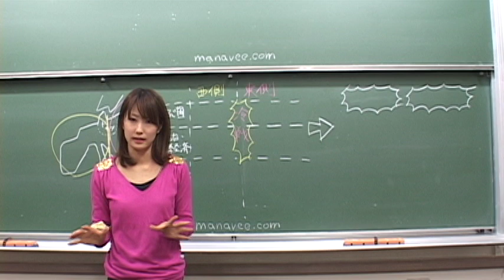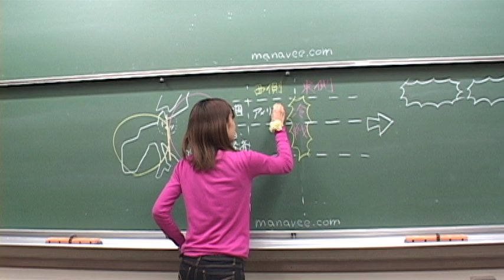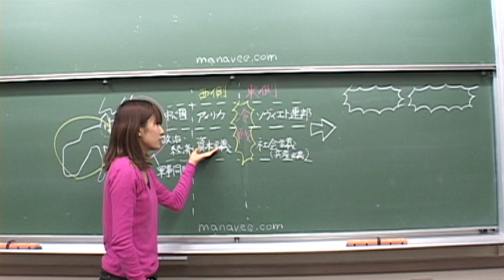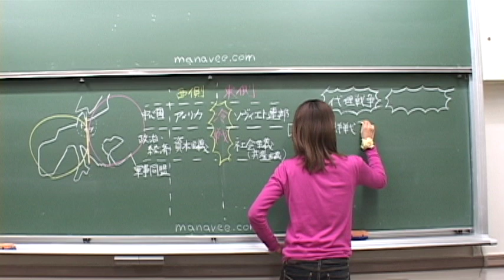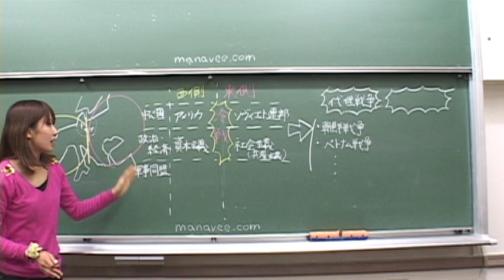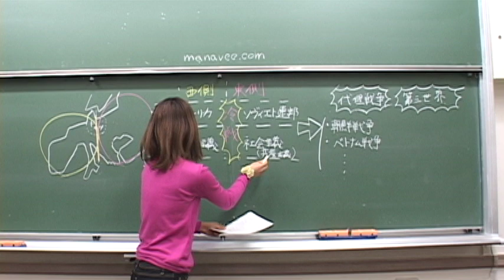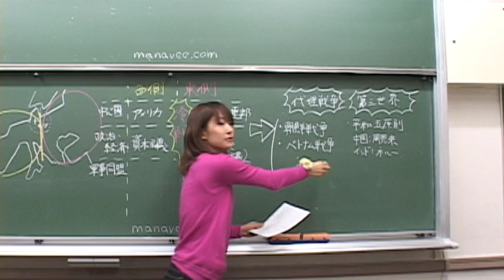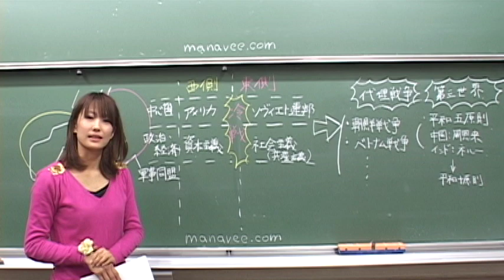冷戦構造の始まり-1